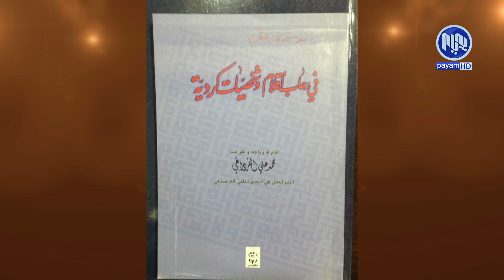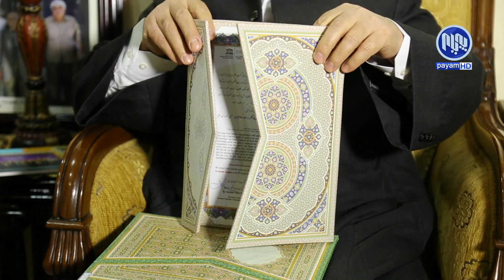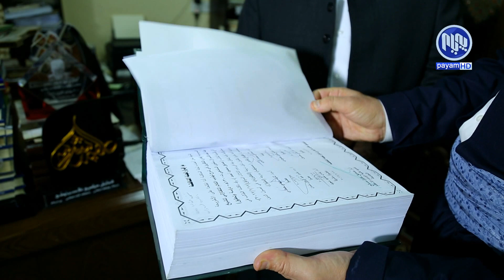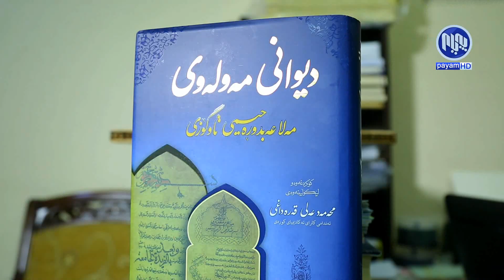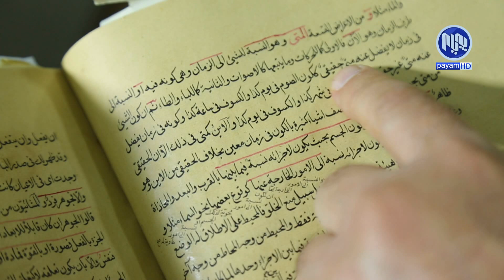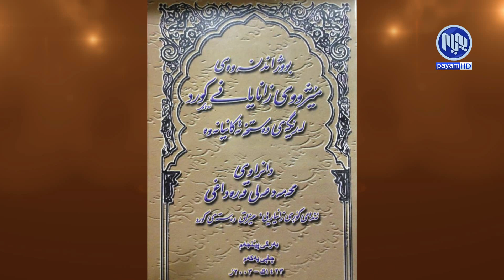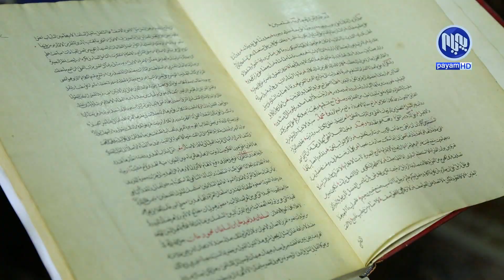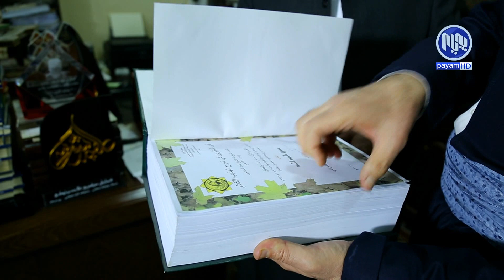شیرین چا - زانای گه‌وره‌ و ناوداری كورد مامۆستا شێخ موحه‌مه‌د عه‌لی قه‌ره‌داغی - به‌شی كۆتایی